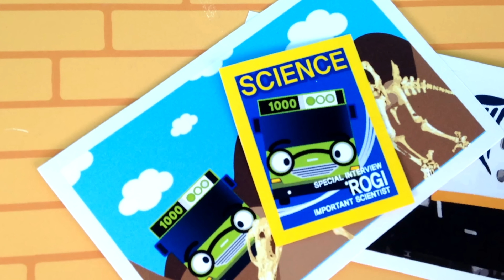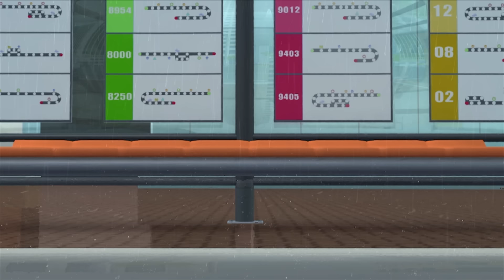타요 푸른 하늘 높이 외 13곡 (60분) l 타요 노래 이어보기 l 타요 노래방 l 꼬마버스 타요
타요가 장난감이 되어 찾아왔어요! 꼬마버스 타요 씽씽극장에 나오는 다양한 타요 노래들을 신나게 따라 불러 볼까요? :) 타요 푸른 하늘 높이 외에도 다양한 타요 노래와 노래방을 함께 즐길 수 있어요! 타요 노래를 멋지게 부를 수 있는 친구 있나요? 타요와 친구들과 함께 꼬마버스 타요 속 노래를 신나게 불러보아요!  ['더 보기'를 누르면 가사를 볼 수 있어요]

작사: 이우진, 공병필, 허찬
작곡: 신승준

가사
파란 파란 파란 저 하늘 높이 저 높은 하늘 위로 날아올라요~
하얀 하얀 하얀 저 구름 위로 따스한 햇살아래 하늘 높이.
휘릿 휘릿 사뿐 사뿐 집들도 차들도 친구들도 작고 작고 귀여운 장난감 마을 같아.

저 하늘 끝까지 날아가면 온 세상이 모두 보이지
뭉게뭉게 두리두리 뭉실 모두 날 따라와봐요 야야호

파란 파란 파란 저 하늘 높이 저 높은 하늘 위로 날아와봐요~
높이 높이 멀리 멀리 차선도 신호도 필요없지.
두근 두근 콩닥 콩닥 우리의 마음도 하늘 높이.

랄라랄라 랄라 랄라라라 저 푸른 하늘 위로 날아올라요~
랄라랄라 랄라 랄라라라 따스한 햇살아래 하늘 높이.
따스한 햇살아래 하늘 높이